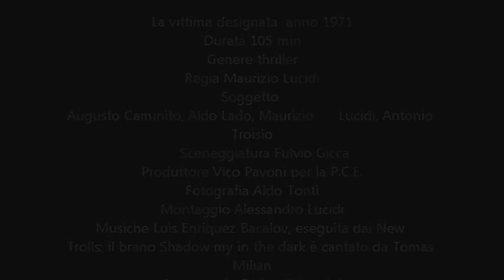Venezia film - La vittima designata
Fotogrammi tratti dal film di Maurizio Lucidi del 1971 ambientato a Venezia e Milano. Qui siamo a Venezia.